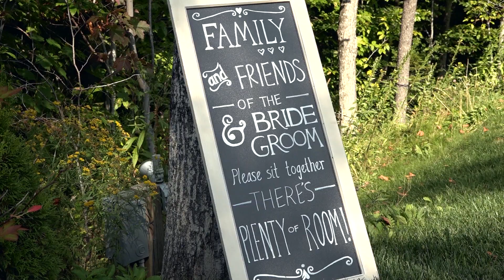Aaron & Kim Chase - 9.3.16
© Molly & Victoria Co Photography